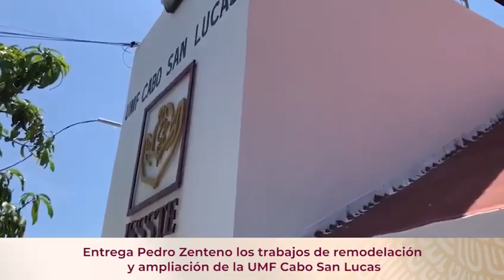Por 6a ocasión, supervisa director general del ISSSTE la construcción de Clínica Hospital Los Cabos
Cuidar la salud de los 14 millones de derechohabientes es la prioridad del Instituto de Seguridad y Servicios Sociales de los Trabajadores del Estado (ISSSTE), señaló el director general, Pedro Zenteno Santaella, durante el sexto recorrido de supervisión por la construcción de la Clínica Hospital (CH) Los Cabos y la entrega de la remodelación, ampliación y remozamiento de la Unidad de Medicina Familiar (UMF) en esta ciudad.

Tanto la obra de la CH —que contará con 20 camas censables y beneficiará a 40 mil afiliados—, así como los trabajos en la UMF Cabo San Lucas, que consistieron en dos consultorios, área de curaciones, una cisterna, un sanitario y rampa para discapacitados, se realizan con recursos propios, afirmó.

Además de esta CH, por instrucciones del presidente Andrés Manuel López Obrador se construyen tres hospitales regionales: Jalisco, Coahuila y Guerrero, de 250 camas censables cada uno; un hospital general en Tamaulipas de 150 y una clínica en Palenque, Chiapas, de 20 camas, lo que muestra el compromiso del gobierno con la salud y el bienestar de la población. “Esta es la revolución silenciosa del ISSSTE”, agregó.

Asimismo, se están remodelando y ampliando los nosocomios de primer, segundo y tercer nivel del instituto, como la UMF Cabo San Lucas, para contar con instalaciones dignas y adecuadas, mejorar la atención médica que se brinda a los pacientes y garantizar que se satisfagan las necesidades de atención médica específicas de cada región del país, añadió Pedro Zenteno.